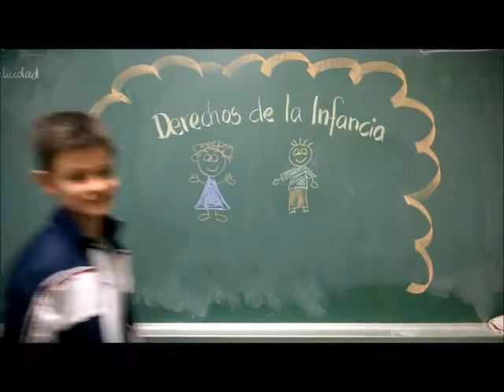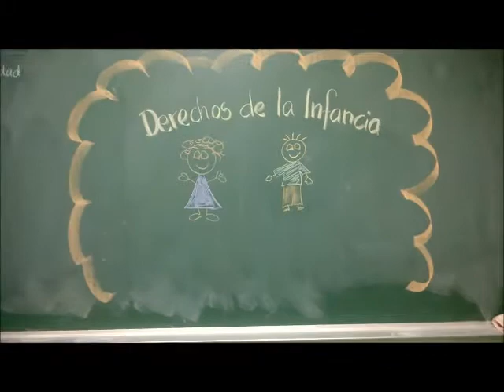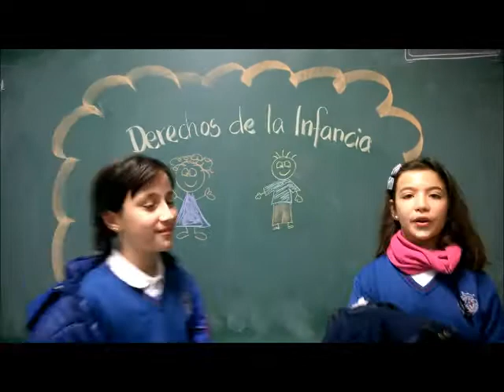Video por los Derechos de la Infancia. 5ºA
Los alumnos de 5ºA queremos que todos los niños en el mundo puedan llegar a tener los mismos derechos, algo que nosotros sí disfrutamos.